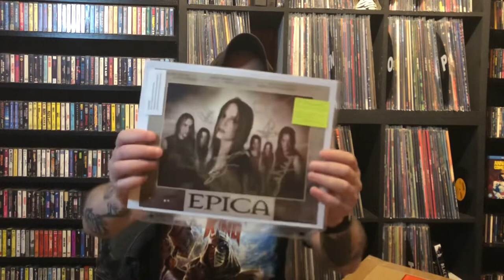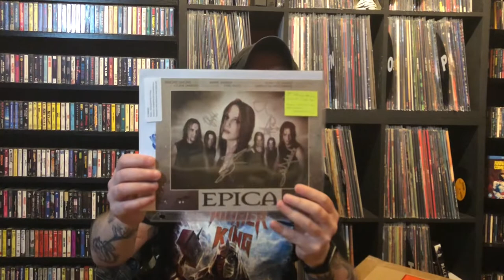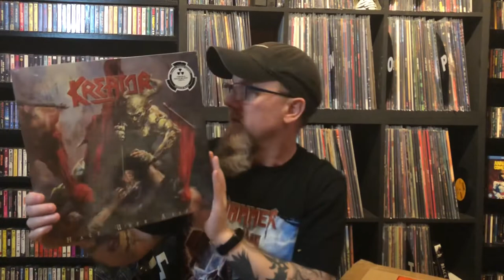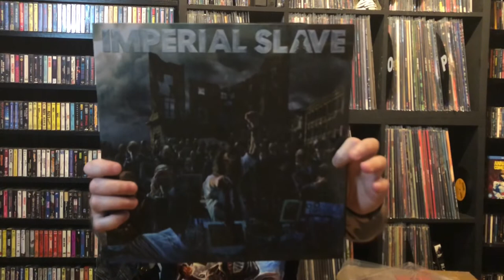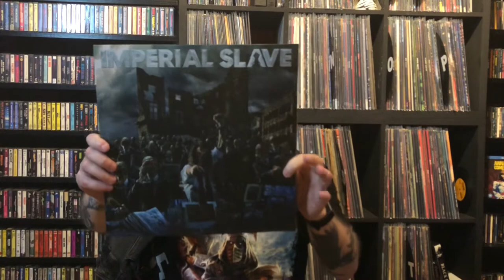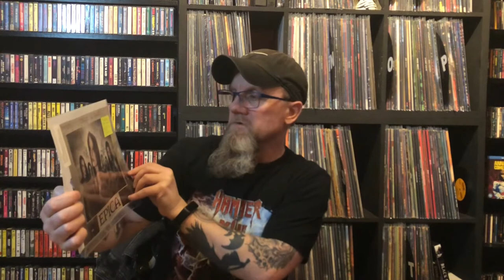Globe Trotting VCLT from Nathan “ Metal Downunder” 🤘💀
Hi Guys
Just received an amazing VCLT from our Metal Brother Nathan from the “Metal Downunder “Channel  , all the way over in New Zealand
Stunning , a video not to be missed
Thank You So Much Mate, F**king Amazing

If you enjoy my content please consider giving my Channel a Sub

Cheers
MMM🤘💀